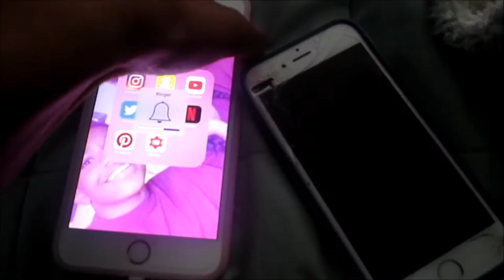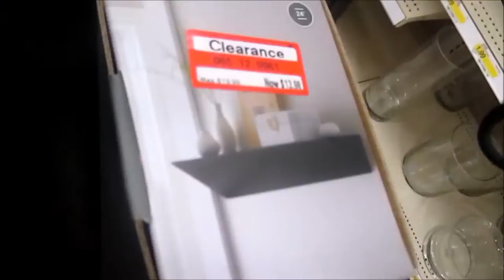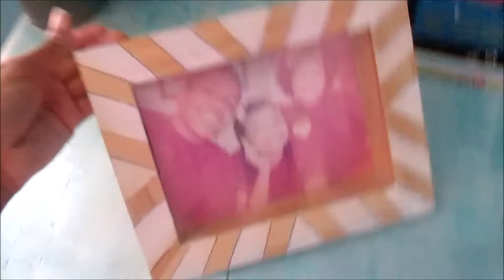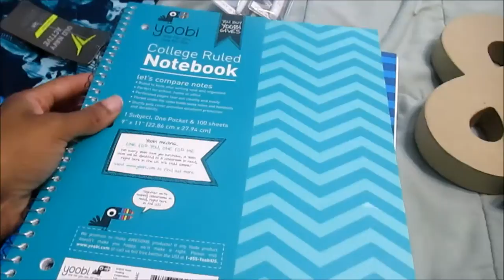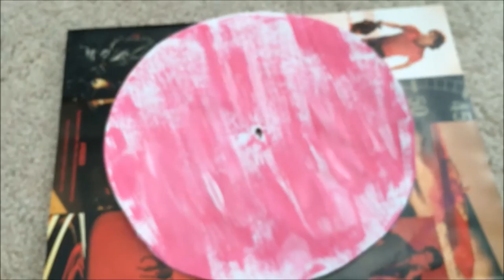Passed My Drivers Test!! Driving with Ashleigh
/2016